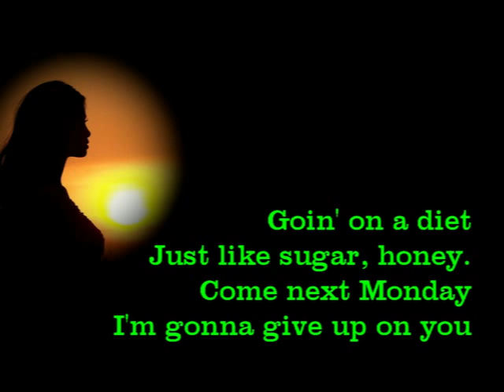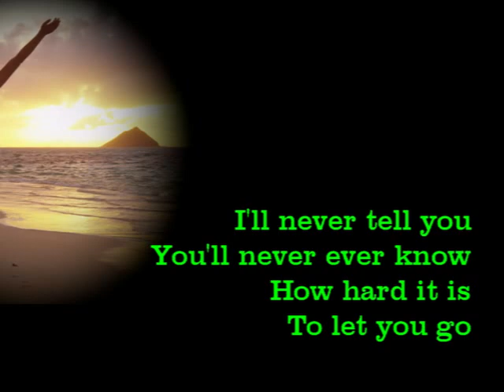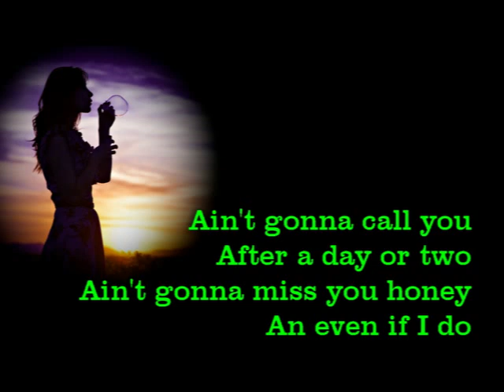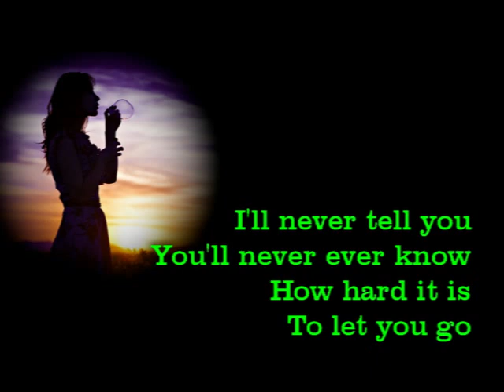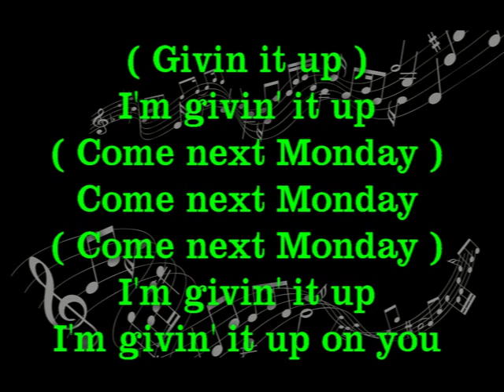K. T. Oslin, Come Next Monday, w/lyrics